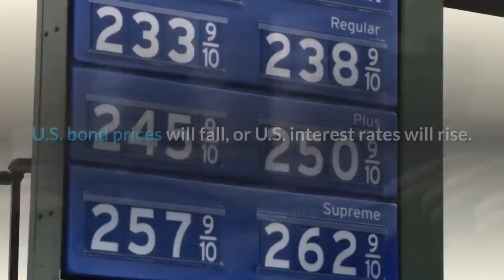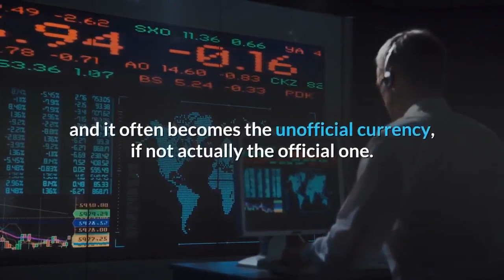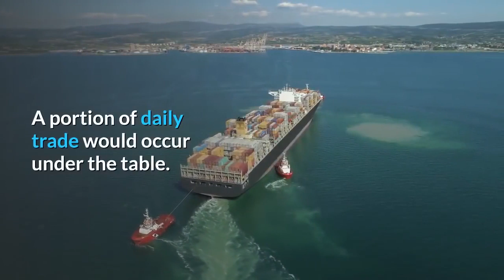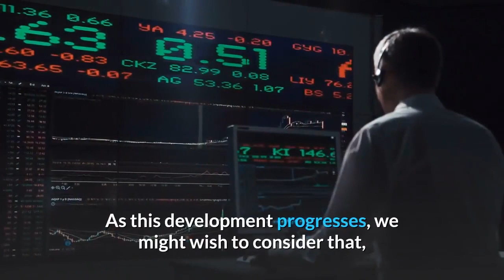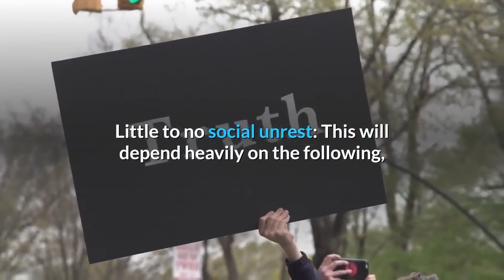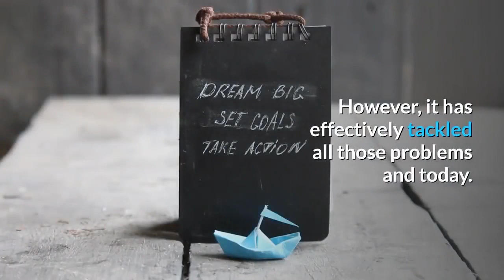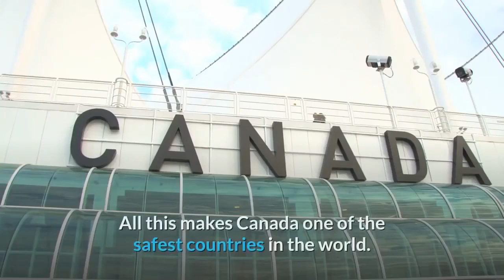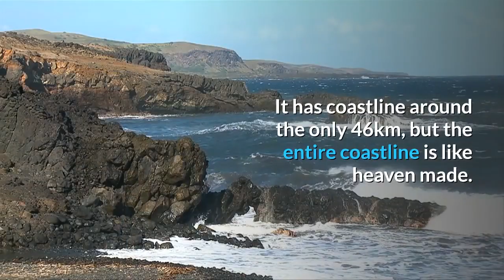👉Top 10 Safest Countries When The Dollar Collapses